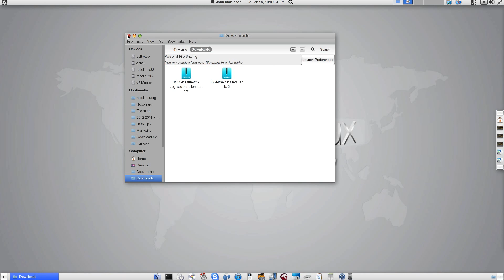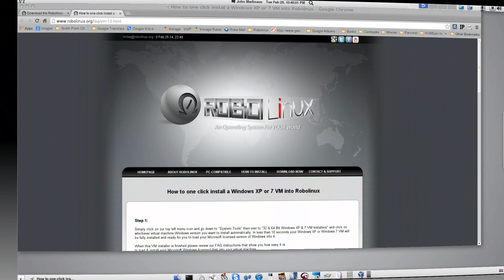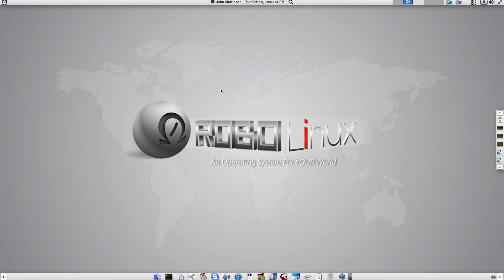How to run the Robolinux VM System Installers Tutorial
In this short video we show you how easy it is to run the Robolinux VM Systems Installer and the Robolinux VM Stealth Systems Installer after you have downloaded them from our Downloads Web page.

John Martinson
Founder
Robolinux